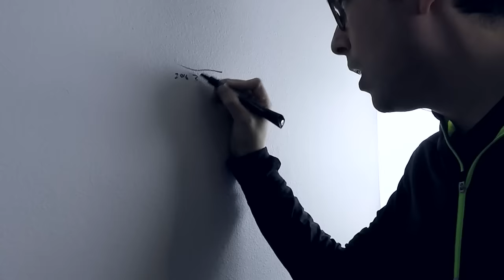Supreme League of Patriots - OST Release Teaser!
Mmmmmmm, that bass. A lot more of that, yeaahhhh. Damn, girl.

Mint Potion. Let's get healthy af together. mintpotion.com